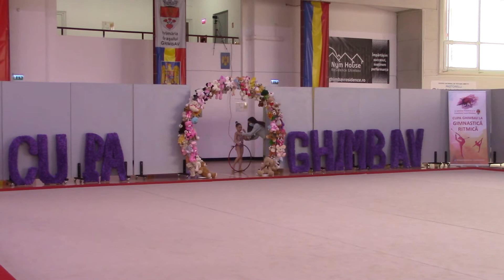Cupa Ghimbav, Ediția a II a13 - 14.03.2021 MVI 0257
Cupa Ghimbav, Ediția a II a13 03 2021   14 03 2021

ℂ𝕝𝕦𝕓𝕦𝕣𝕚𝕝𝕖 𝕡𝕒𝕣𝕥𝕚𝕔𝕚𝕡𝕒𝕟𝕥𝕖 𝕤𝕦𝕟𝕥:
ℂ𝕠𝕟𝕔𝕦𝕣𝕤 𝕠𝕣𝕘𝕒𝕟𝕚𝕫𝕒𝕥 𝕕𝕖 𝕔ă𝕥𝕣𝕖 ℂ𝕝𝕦𝕓𝕦𝕝 𝔸ℂ𝕊 ℝ𝕚𝕥𝕞𝕚𝕔 𝔸𝕝𝕪 𝔾𝕪𝕞 𝔾𝕙𝕚𝕞𝕓𝕒𝕧, î𝕟 𝕔𝕠𝕝𝕒𝕓𝕠𝕣𝕒𝕣𝕖 𝕔𝕦 ℙ𝕣𝕚𝕞ă𝕣𝕚𝕒 ș𝕚 ℂ𝕠𝕟𝕤𝕚𝕝𝕚𝕦𝕝 𝕃𝕠𝕔𝕒𝕝 𝔾𝕙𝕚𝕞𝕓𝕒𝕧 ș𝕚 𝔽𝕒𝕔𝕦𝕝𝕥𝕒𝕥𝕖𝕒 𝕕𝕖 𝔼𝕕𝕦𝕔𝕒ț𝕚𝕖 𝔽𝕚𝕫𝕚𝕔ă ș𝕚 𝕊𝕡𝕠𝕣𝕥𝕦𝕣𝕚 𝕄𝕠𝕟𝕥𝕒𝕟𝕖 𝔹𝕣𝕒ș𝕠𝕧.